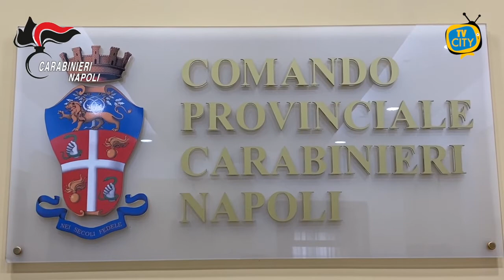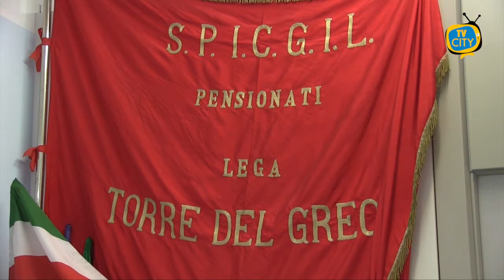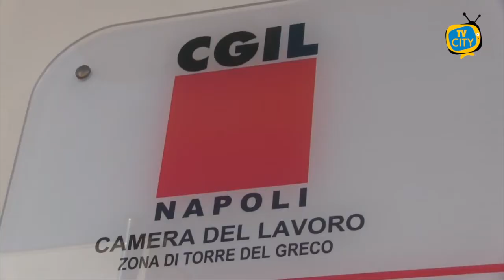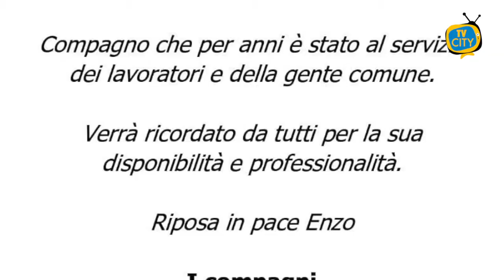TG del 13-09-2021: l'informazione quotidiana di TVCITY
Benritrovati al consueto appuntamento con l’informazione del tg di TVCITY. In apertura l’aggiornamento sui contagi nei Comuni del Vesuviano. Intanto arriva la decisione sulla terza dose.

Spazio poi alla cronaca. A Pozzuoli i carabinieri hanno arrestato un’intera famiglia per detenzione e spaccio di sostanze stupefacenti.

Ritorniamo a Torre del Greco. Un professionista al servizio della gente. Nelle parole di Luca Chiusel, segretario cittadino della Cgil il dolore e il ricordo dell’amico e compagno Enzo Porzio, prematuramente scomparso.

Cambiamo argomento. Nuova iniziativa di solidarietà della Protezione Civile a Torre del Greco, in collaborazione di TVCITY. Ne abbiamo parlato con il responsabile Paolo Belfiore.

In chiusura lo sport con la Turris. Vittoria in trasferta per i corallini, la prima di campionato.